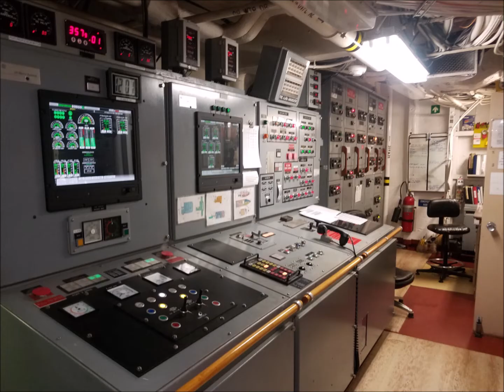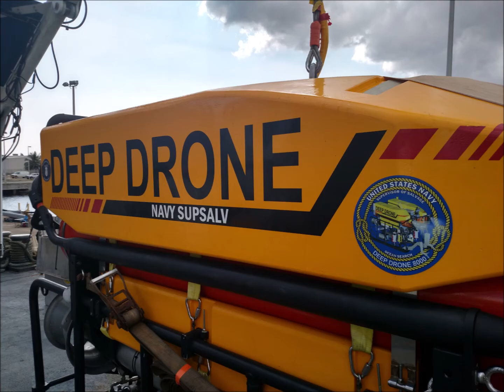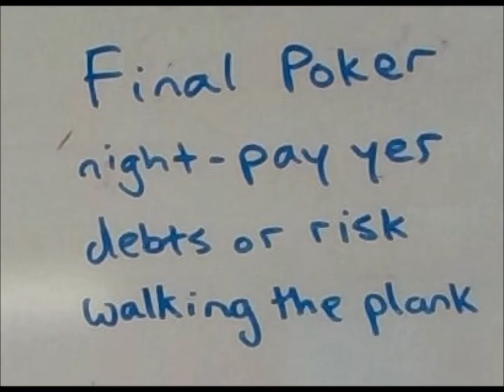Merchant Mariner Life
A brief video made for a BNI meeting intro. Quick photo documentation for life working with Military Sealift Command and Scripps Institute of Oceanography